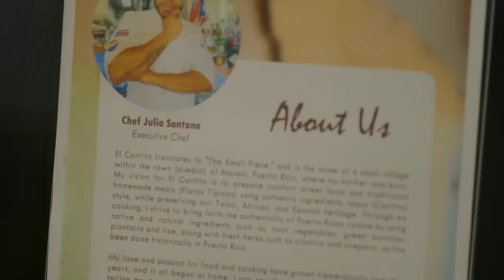4 Minutes of Gordon Ramsay Roasting Restaurant Dishes | Compilation | Kitchen Nightmares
Check out all of Gordon Ramsay’s best reactions to terrible dishes served to him during the most recent season of Kitchen Nightmares.

Chef Gordon Ramsay hits the road to help struggling restaurants all over the United States turn their luck around. Ramsay examines the problems each establishment faces, from unsanitary refrigerators to lazy or inexperienced staff, and searches for resolutions. With help from his team, Ramsay redecorates each eatery to give it a fresh new look and updates the menu as needed. Ramsay's ultimate goal is to make the restaurants he visits popular and profitable, but it's up to the restaurateurs to take his advice and turn their business nightmare into the American dream.

4 Minutes of Gordon Ramsay Roasting Restaurant Dishes | Compilation | Kitchen Nightmares